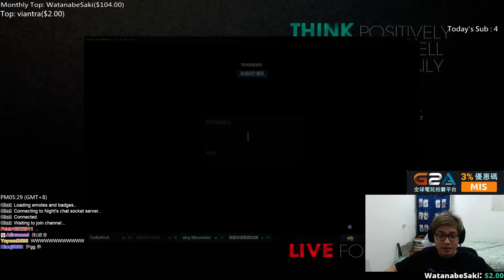【MiSTakE】安妮 Annie [25] 撞猿渡翼 2015/04/28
G2A購買遊戲輸入MIS享3％優惠